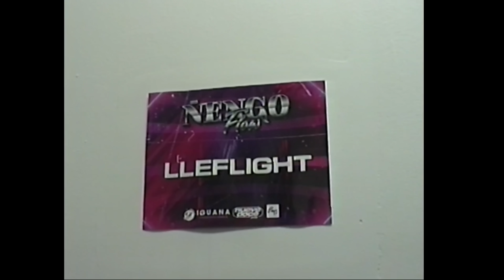LLEFLIGHT - FREESTYLE 2 (Prod. Broken) (Official Video)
Producer: Broken
Producción Audiovisual: CasiMaria
Executive Producer: Anthony Sly
Recording Country: Chile
Warner Music ®

Escucha / Stream FREESTYLE2 en tu plataforma favorita

Executive Producer & MGMT: AnthonySly